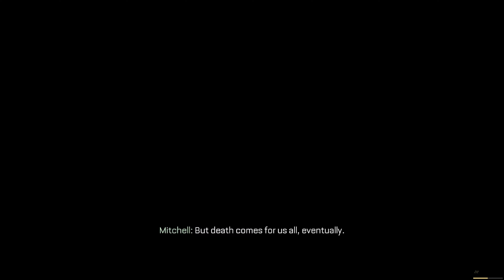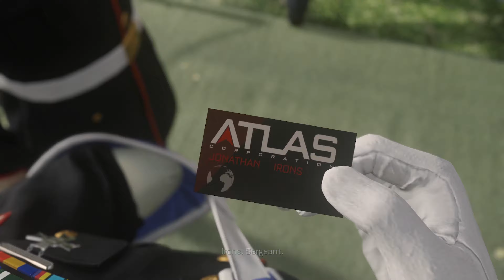Call of Duty: Advanced Warfare - Atlas 4K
Spodobał ci się filmik? To fajnie
Czytaj opis po ciasteczko (lepiej nie)

rób refy kozaku